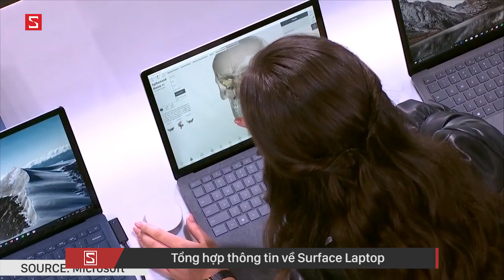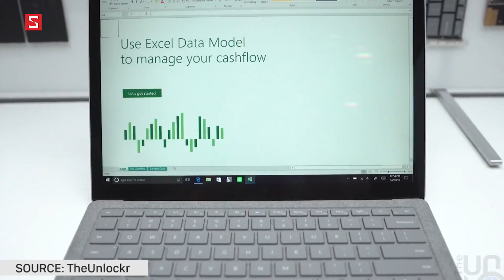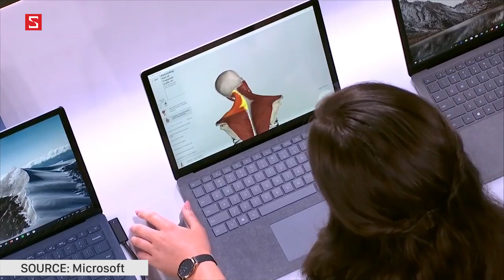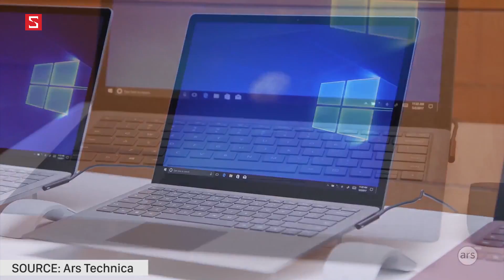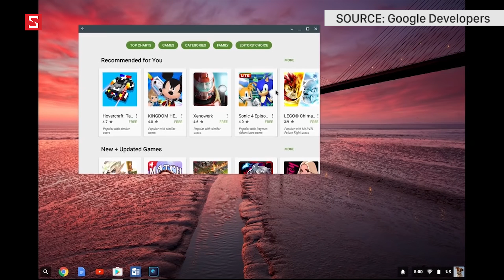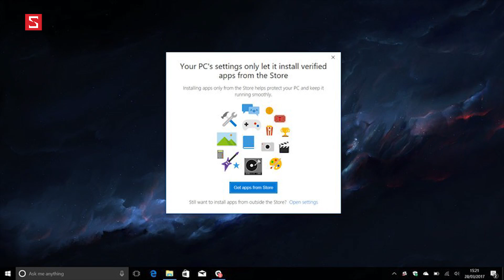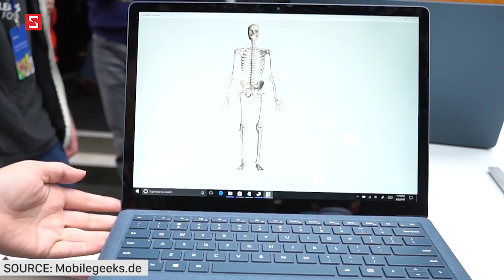Schannel - Microsoft Surface Laptop: Giá cao nhưng chạy Windows 10 S rút gọn cho máy giá rẻ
Surface Laptop là chiếc máy tính được nhà sản xuất chăm chút rất kỹ lưỡng về thiết kế. Máy có khung kim loại, bàn phím nhựa được lót vải alcantara. Máy rất mỏng và nhẹ khi chỉ dày có 14,5mm và nặng 1,25kg với những tùy chọn màu sắc trẻ trung gồm bạc, đỏ tía, xanh và vàng. Đây sẽ là một thiết bị được cho là có sự kết hợp hoàn hảo giữa phần mềm và phần cứng nhằm mang lại trải nghiệm tốt nhất cho các bạn học sinh, sinh viên!!